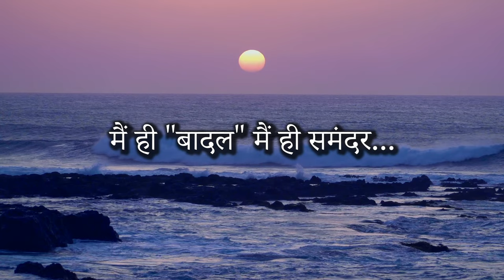BlueRoseONE presents Ufuk ke baadal by Col Sanjeev SM Baadall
About the author : Baadall (Col Sanjeev, SM) is a Shayar (Poet), Painter, Scholar and author of the book "Uffuck Ke Baadall."
Col Sanjeev, SM is a soldier awarded with Two Gallantry Awards for bravery. Having seen life and death up close his shayari has lot of depth and meaning. His hold on the language is very good. Baadall's unique style of writing will leave a lasting impact on the reader. His shayari will appeal to all age groups that love urdu and shayari.
"Uffuck Ke Baadall" is his debut book, to be followed up by another very soon.

About the book : "Ufuk ke Baadal" is a collection of Baadall Luccknawi's shayari's. His shayari's cover a wide range of topics and human emotions from philosophy, love, life, religion, god, relationships, friendship etc. His shayari has a unique blend missing for some time now.
All age groups who love Urdu, Hindi and Shayari will definitely love Baadall's unique style of expressing various emotions and topics in form of shayari.